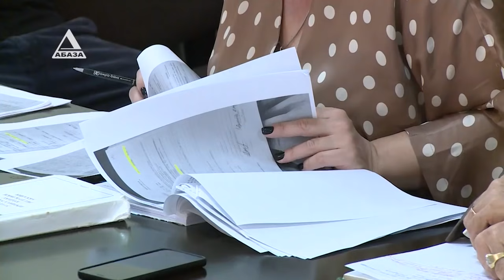Противоречия в свидетельских показаниях...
Продолжается судебное следствие по делу о тройном убийстве на набережной Махаджиров в ноябре 2019 года. В ходе очередного заседания суд заслушал показания десятерых свидетелей обвинения. На этот раз все они – в той или иной степени очевидцы событий. Часть свидетелей это сотрудники комплекса, частью которого и был ресторан «Сан-Ремо» в котором случилось преступление. Другая – случайные прохожие, посетители и сотрудники кафе «Брехаловка». Также суд удовлетворил ходатайство генпрокуратуры об оглашении протокола осмотра телефона свидетеля Зухраба Шенкао. Обо всем подробнее в репортаже Элеоноры Гилоян.